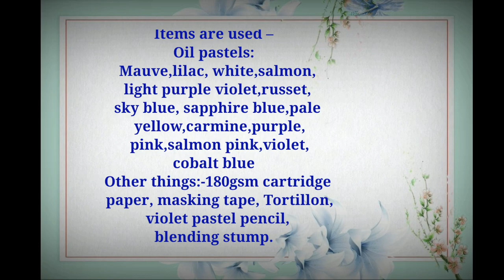BTS Jimin Drawing || REALISTIC EASY OIL PASTEL DRAWING TUTORIAL FOR BEGINNERS STEP BY STEP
drawing of Jimin, from K-pop group BTS.
BTS (Korean: 방탄소년단; RR: Bangtan Sonyeondan), also known as the Bangtan Boys, is a seven-member South Korean boy band that began formation in 2010 and debuted in 2013 under Big Hit Entertainment.[4] The septet—composed of Jin, Suga, J-Hope, RM, Jimin, V, and Jungkook—co-writes and co-produces much of their own output. Originally a hip hop group, their musical style has evolved to include a wide range of genres. Their lyrics, often focused on personal and social commentary, touch on the themes of mental health, troubles of school-age youth and coming-of-age, loss, the journey towards loving oneself, and individualism. Their work features references to literature and psychological concepts and includes an alternative universe storyline. The group has released several albums and performed on several world tours.

 រៀនគូរ
bts Jimin drawing anime
bts drawing tutorial
Jimin sketch step by step
Pencil sketch drawing of Jimin

bts Jimin drawing skills

Jimin drawing skills

bts drawings
how to draw bts Jimin step by step
how to draw bts members
drawing bts Jimin
pencil sketch of Jimin bts
bts
how to draw bts Jimin easy
bts members pencil sketch
drawing bts
how to draw Jimin
Jimin drawing
bts drawings
Jimin sketch
bts sketch
bts drawing tutorial
Jimin drawing
Jimin drawing easy
전정국
face drawing
Arab: تعلم بسهولة كيفية رسم سهل. الطبقة الرسم على الانترنت. taealam bshwlt kayfiat rusim suhla. altabiqat alrasm ealaa alaintarnat.
Latin: Securus discere facile duci. Tractus Online Ars genus.
Korean : 쉽게 그리는 방법을 쉽게 배우십시오. 온라인 드로잉 아트 수업.
Chinese : 轻松学习如何轻松绘制。在线绘画艺术课。

Drawing Become a member of sumon555 community
1️⃣ Watch the entire video
4️⃣ Comment your opinion about this video